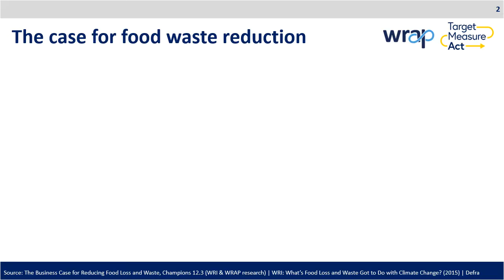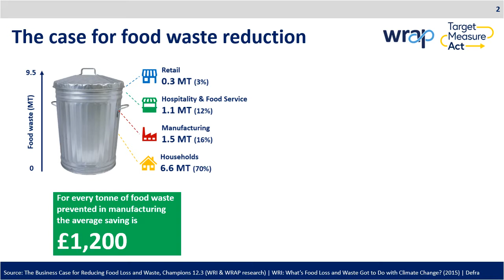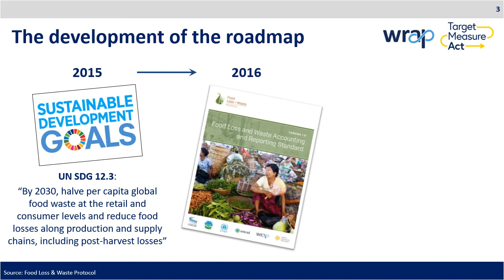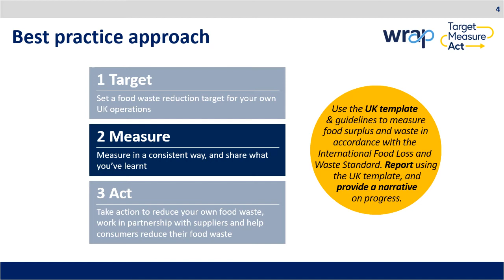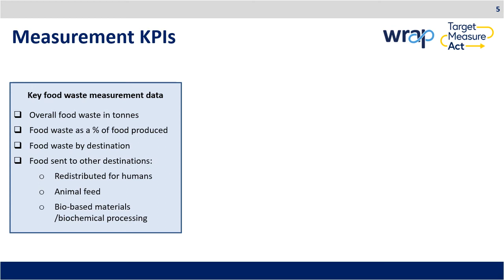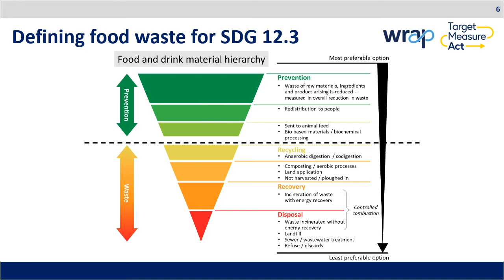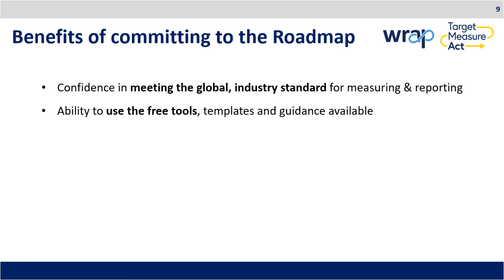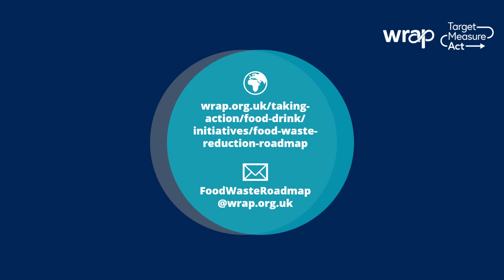Food Waste Reduction Roadmap - introduction webinar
In this recorded webinar we outline the case for food waste reduction and joining the Food Waste Reduction Roadmap. We also explain what committing to the Roadmap's 'Target Measure Act' approach means for businesses. We also provide an overview of the Roadmap's milestones and how these are reported